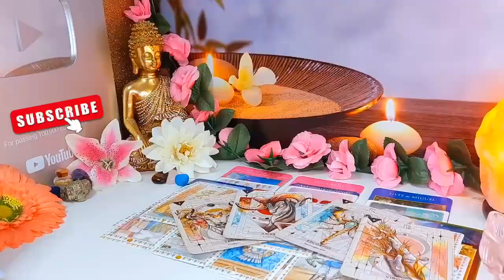CAPRICORN 2 WOMEN TALK VERY BADLY ABOUT YOU!! 😱 THEY SAID THIS 👀🔮 END JULY 2024 TAROT LOVE READING